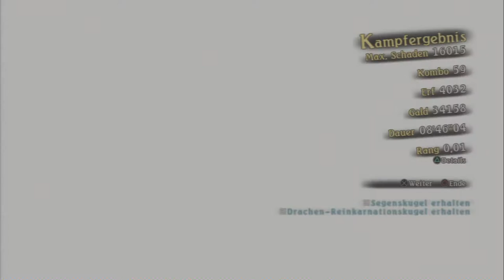Let's Play Tales of Zestiria[Deutsch,Blind]Ep.103 - Die Ruhe nach dem Sturm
Und da haben wir die letzen Gespräche vor dem letzten Kampf.

Genre: J-RPG

Sprache:Japanische Sprachausgabe,Deutsche Untertitel und Kommentare
Blind: Ja
Schwierigkeitsgrad: Schwer

Die Legende von den "Hirten".
In längst vergangener Zeit, als Dunkelheit die Welt zu verhüllen
drohte, rangen sie dem Nichts das Licht ab.
Immer wieder, wenn die Welt im Chaos versank, besannen sich die
Menschen auf die Legenden und beteten um Erlösung.
Und sehet, jedes Mal erschien ein Hirte, um die Dunkelheit erneut
zu bezwingen.
Doch mit der Rückkehr des Friedens verschwand auch die Hirten bald wieder.
Wohin sie verschwanden ... das weiß niemand.
Und wie bei all solchen Dingen verblassten sie schließlich zur Legende.

Wir spielen den neuesten Teil der "Tales of" Reihe und somit den fünften Teil auf diesem Kanal, welcher auf
den ersten Blick stark an Tales of Graces F erinnert, was seeeehr gut ist ^^.